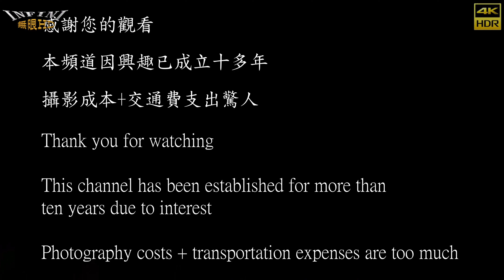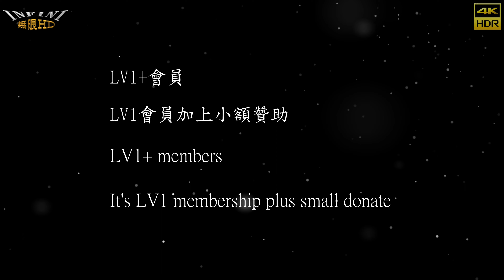【無限HD】女子比基尼 A 指定動作(4K 60p)@2022 NPC WORLDWIDE REGIONAL 健身工廠盃菁英賽